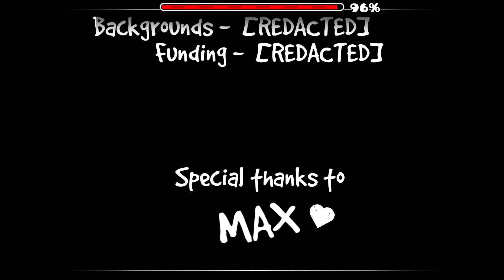too kiD frIEndly by ExtoPlasm (XL)